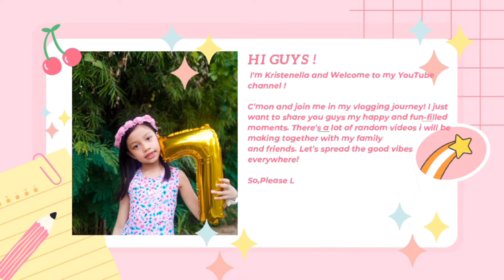Kristenella's Channel |My Vlogging Journey| All About My Channel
Hi,guys ! It is my 1st Vlog in this channel. This short video clip is all about our family vlogs. I am happy to share my fun-filled moments with you guys.
So, c'mon and join me to my vlogging journey.

Let's spread good vibes,kindness and love!
Thank you much guys!

Love,
Kristenella's Channel ❤️

*This channel is managed by the parents.